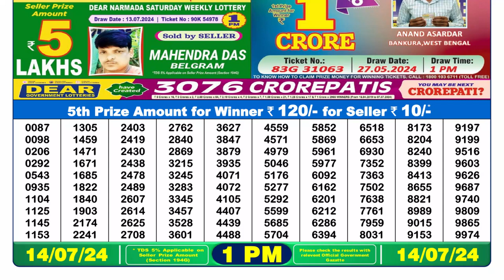🔴Dear Lottery Sambad Live 1pm today 14.07.24 Nagaland State Lottery Result